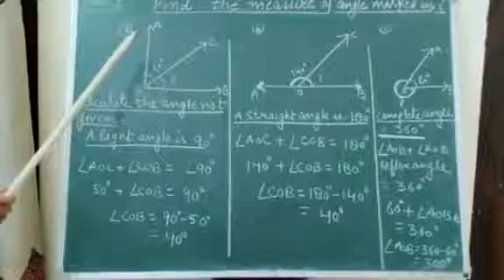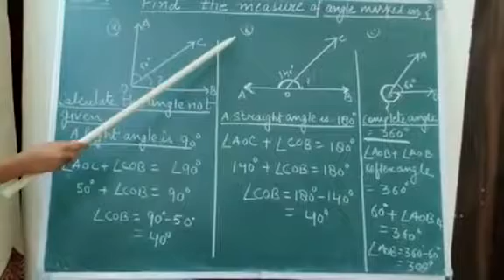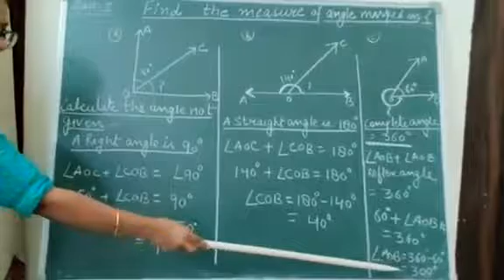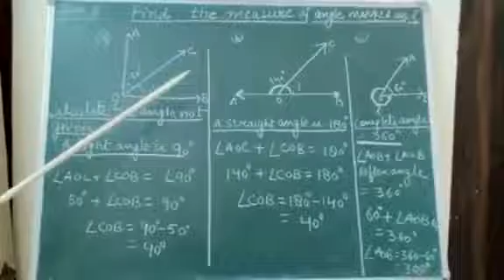Class V Maths Find the angle Angle part 4